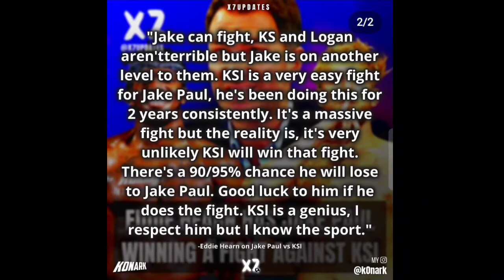Bella Poarch Twitter Cardi B, Topps Side Cards, Jake Paul Having A Baby - Pregnant?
Video Contains 📲
YouTube News Daily
Bella poarch and cardi b beef drama controversy
sidemen trading card
gib and theo baker
ksi training with derek chisora
alex wassabi concussion
jake paul and ksi
ksi vs jake paul
eddie hearn
sidemen charity match 2022 players lazerbeem
ksi not over yet
chunkz beta squad arsenal documentary
dixie damelio birthday
sidemen playing cards
tyler1
ksi music career
anesongib fight winner of faze temper vs slim
jake paul betr and bs with jake paul

cardi b age
not vacations for bella twitter
jennette mccurdy
cardi b
bella poarch nose job
bella poarch plastic surgery
no vacation bella porch
cuanto mide bella poarch
no vocations bella poarch
not bella poarch
vacations bella poarch
no vacations bella poarch
no vacations bella porch
bella poarch no vacation
no vacation
youtube naranja
not bella poarch on vacation
vacation bella poarch
twitter bella poarch
not vacation bella poarch
bella poarch twitter
bella poarch age
bella poarch
the weeknd
snoop dogg
what does wap mean in cardi b song
cardi b without make up
ring cardi b lyrics
cardi b real hair
twitter cardi b
is cardi b lesbian
cardi b nose job
future
cardi b sexuality
what does wap mean
kendall jenner
cardi b real name and age
drake net worth 2022
cardi b new song
hennessy
megan thee stallion net worth
kesha
topps
side cards
simon sidemen height
nhs pay rise news
boris johnson news
chunks sidemen
mousehold heath fire
salt bae london restaurant
china taiwan crisis
las vegas strip
uk protests
xix vodka
lazarbeam
illvzn
when is the sidemen charity match
nuclear fusion ignition
when is sidemen charity match
side
sides sidemen
amparo serrano
josh zerker
amparin serrano
ksi cant lose
distroller ksi meritos
distroller
ksi unidades
tobi brown
keemstar twitter
lose ksi
casimeritos
ksi documentary
ksi meritos
ksi iceland
ksi stands for what
ksi olajide
ksi concert 2022
man utd
ksi bald
tyson fury
fousey
alex wassabi girlfriend
ksi vs alex wassabi date
ksi vs alex wassabi tickets
deji vs fousey
wasabi
alex wassabi ethnicity
alex wassabi boxing
fousey transformation
when is deji vs fousey
rashad evans
jake paul having a baby
is jake paul having a baby
does jake paul have a kid
does jake paul have a child
who is jake paul girlfriend
jake paul going to be a dad
jake paul current girlfriend
is jake paul having a child
fernando tatis jr
nikocado avocado
jake paul girlfriend pregnant
is jake paul going to be a dad
ace family
does jake paul have a son
is jake paul having a kid
who is jake paul dating right now
who is jake paul dating
julia rose are you the one season 4
jake paul pregnant
jake paul kid
jake paul dating
jake paul baby
jake paul girlfriend
who is jake paul